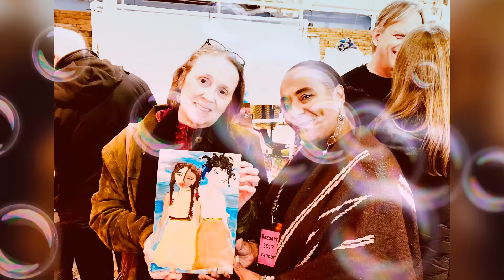My exhibition at the American Visionary Art Museum in Baltimore